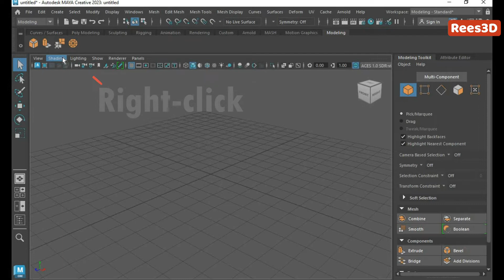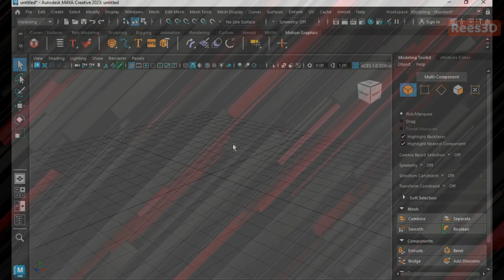How to Create a Custom Shelf in MAYA 2023 | Rees3D.com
• Click the gear icon (near by the default shelves) and choose New Shelf from the fly-out menu. Enter a name for the new shelf and click Ok.

• To add a menu item to shelf, bring the mouse pointer over the item. Hold down Shift + Ctrl and Left-click on it. It will appear as a button on the Shelf that you currently have selected.